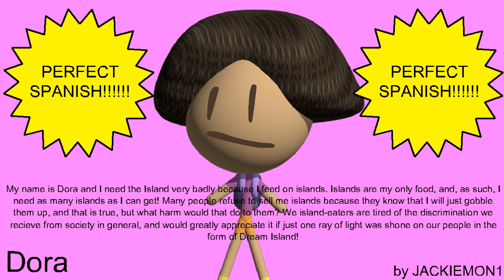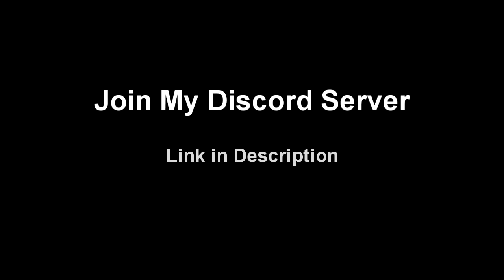BFDI Auditions, but with realistic assets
Credits were at the end of the video.